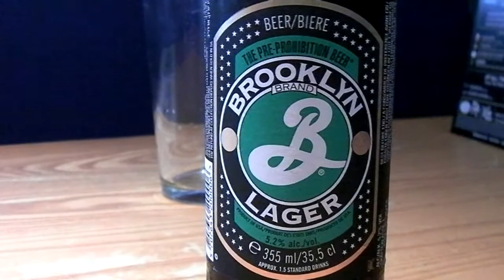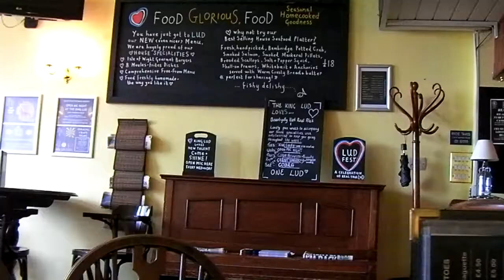Hover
A quick and slightly overcast trip to the Isle of Wight.  Hovercraft from Southsea to Ryde, emergency Spoons and then another pub.  This was the day off.